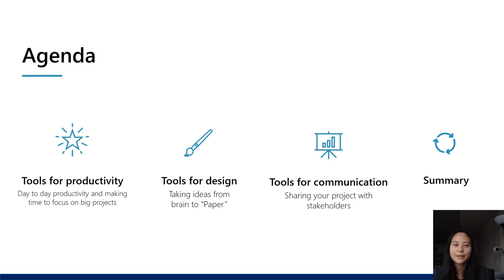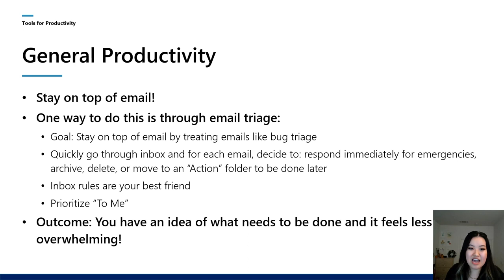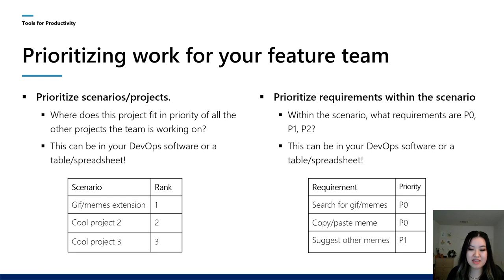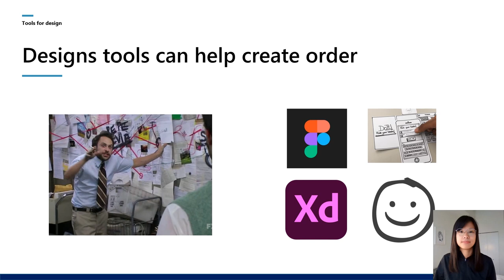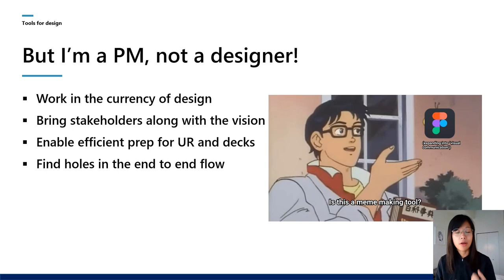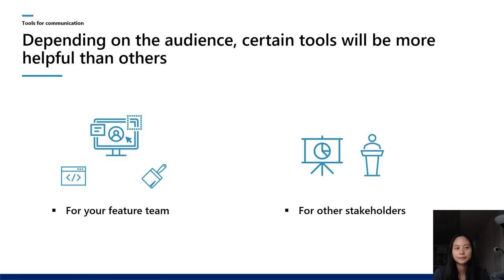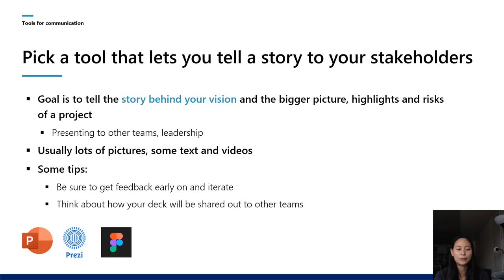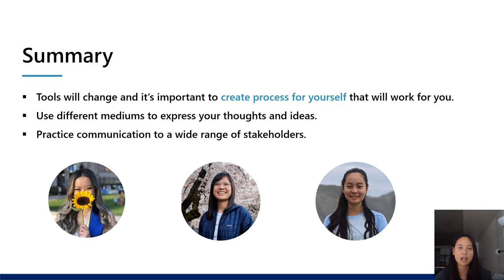Webinar: Tools for a PM by Microsoft Product Leaders, Shirley Ng, Eva Chen, and Candice Poon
ABOUT THE SPEAKERS:

Shirley Ng
Shirley is a Microsoft Product Leader focused on ensuring a fantastic user experience in the family safety and privacy space of the Microsoft Edge Browser.

Eva Chen
Eva is a Microsoft Product Leader who is passionate about building products that make a real impact. In her current role, she is helping users keep their identities protected while surfing the internet.

Candice Poon
For over three years, Candice has been a Product Leader at Microsoft. She is working on improving and personalizing the Microsoft Edge experience for her customers.